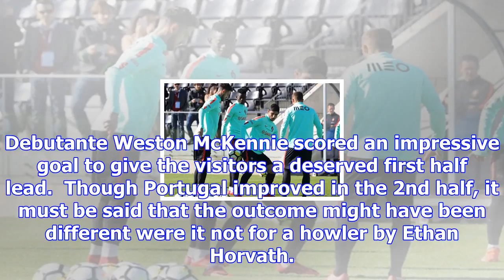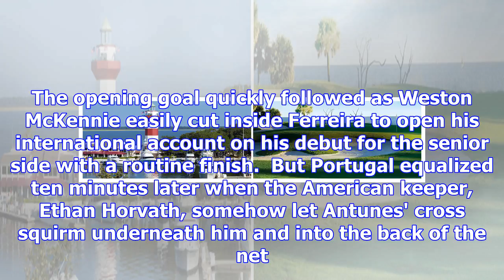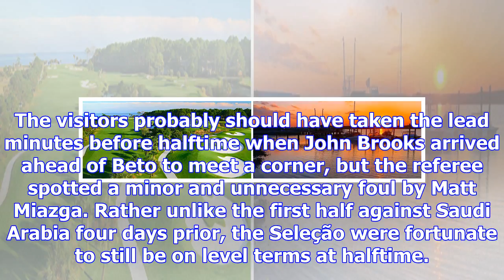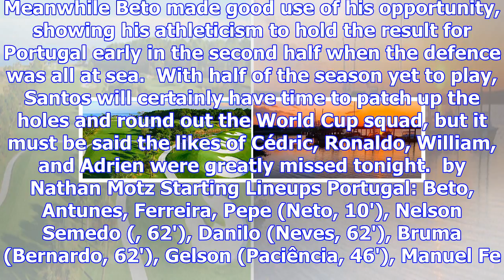Resolute usa contain portugal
A young and inexperienced American side looking for hope following the disastrous 2018 World Cup qua...